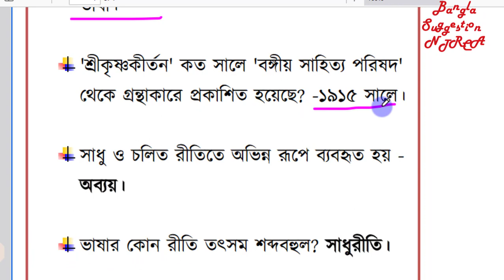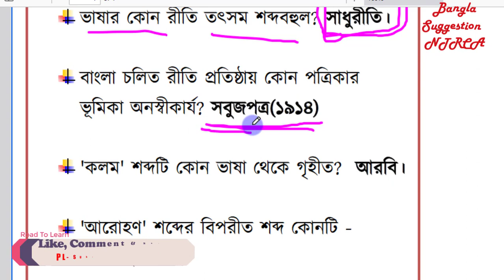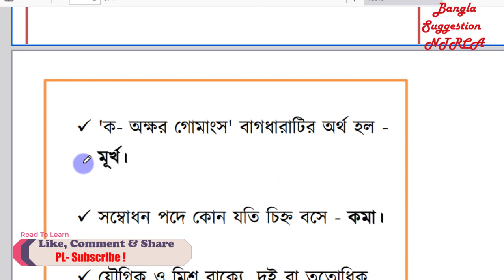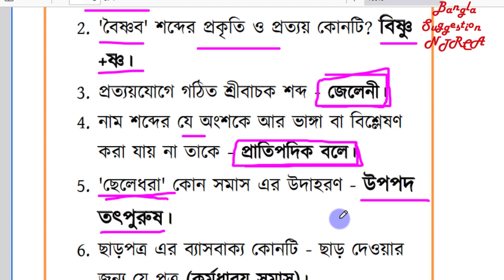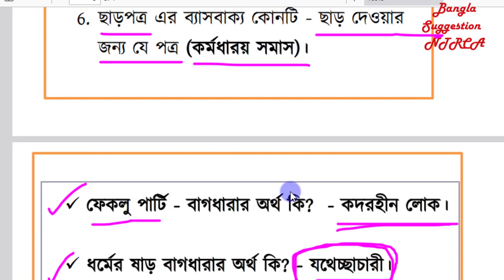বাংলা । প্রিলিমিনারি প্রশ্নের আলোকে। পরিক্ষা - ২০২৪ । প্রাইমারি পরীক্ষা-২০২৪ ।